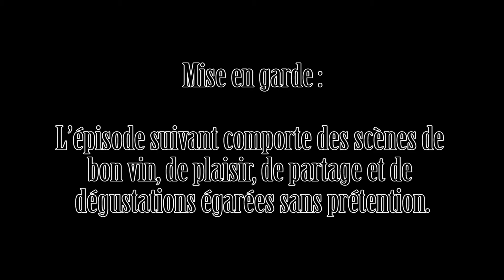02 - Apprenti sommelier sur la route : Terrebonne - Épisode 2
Aujourd'hui, Serge déguste l'Amador County Zinfandel de Easton - Terre rouge sur la scène du Théâtre du Vieux-Terrebonne avec un invité très spécial.

Easton - Terre Rouge

Amador County Zinfandel 2008